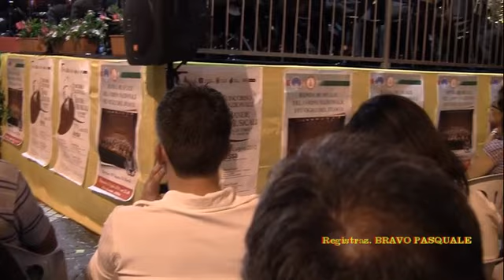ATESSA 2010 Banda dei VIGILI DEL FUOCO seconda parte